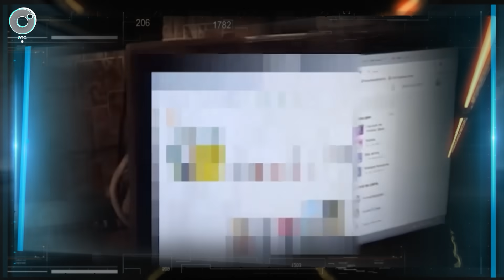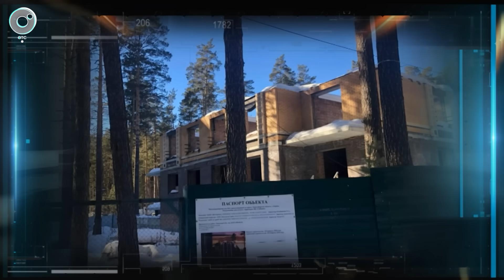Экстренный вызов | 09 ноября 2023 | Происшествия Новосибирской области | Телеканал ОТС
1. Мужчина посадил собутыльника на цепь в Новосибирской области.
2. Житель Новосибирска забил супругу до смерти.
3. В Новосибирске задержали пенсионера за публикации в Интернете.